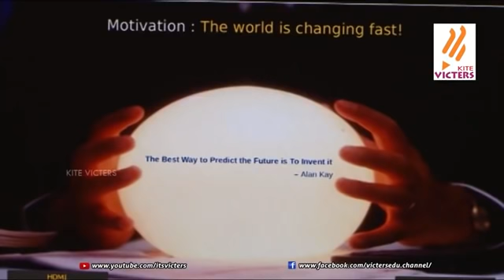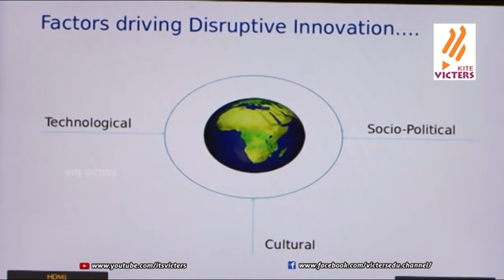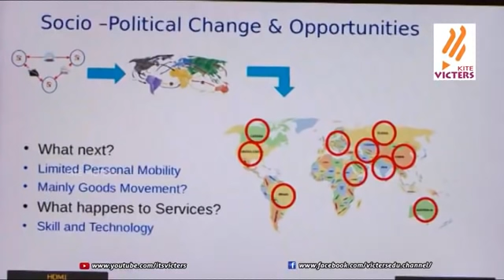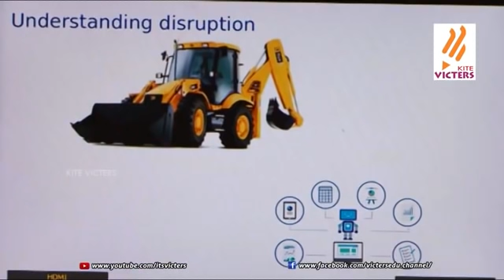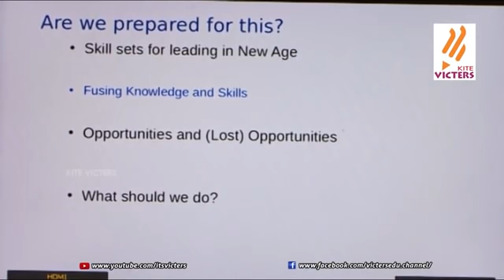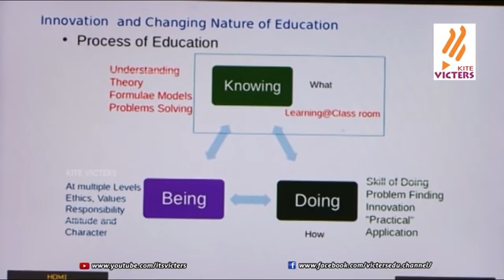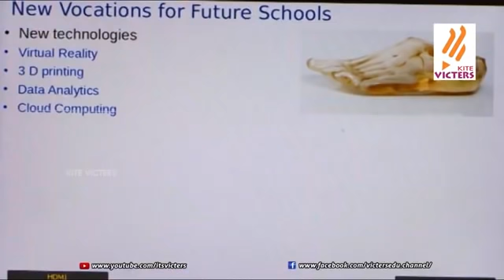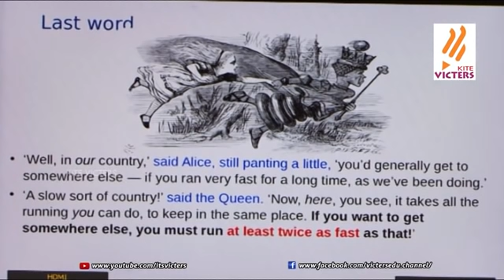Kite victers online vacation training: Day 2 session 1-Dr. Saji Gopinath|വിവര വിനിമയ സാങ്കേതിക വിദ്യ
അവധിക്കാല അധ്യാപക പരിവർത്തന പരിപാടി. Kite training for primary teachers.